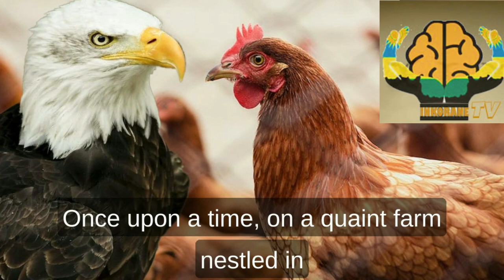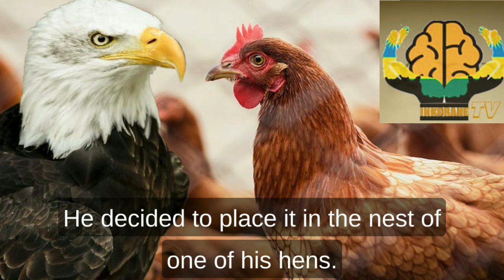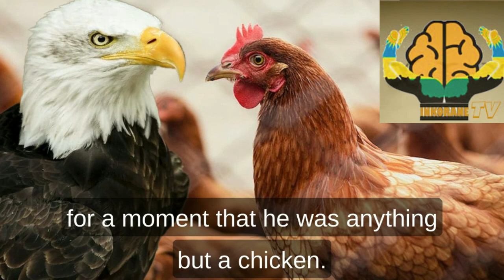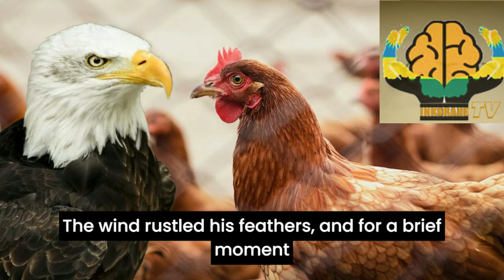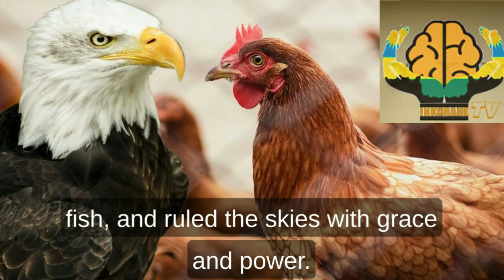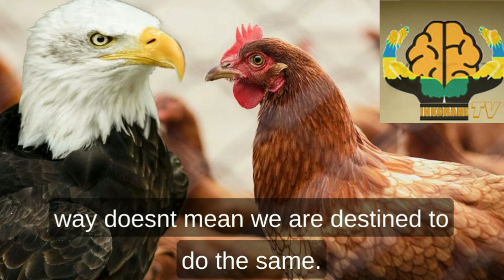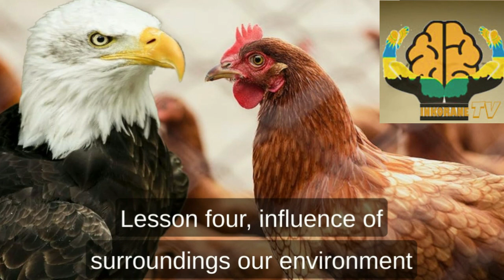Inkuru ya Kagoma Yareranywe n'Inkoko with English subtitles| Wifitemo ubushobozi buhambaye.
WIFITEMO UBUSHOBOZI BUHAMBAYE.
Muri iyi nkuru ya Kagoma yareranywe n'inkoko urumva uko Umuhinzi yatoraguye igi rya Kagoma arishyira mu yandi magi inkoko irarituraga, Kagoma ikurana n'inkoko yibwira ko ari inkoko mu zindi. Nyuma yaje kumenya ko atari inkoko irigurukira ijya kuba umwami winyoni mu kirere. Menya ko ubushobozi wifitemo ari bwinshi cyane nubwo abandi baba batabuzi. Tangira urugendo rwo kwimenya no kwivumbura no kwibyaza umusaruro.

Nitwa Inkorane TV, umuyoboro ubamenyesha ibyo mutazi ukabibutsa ibyo mwibagiwe.
Ndi mu ntambara ikomeye ndwanamo n'abanzi batagaragara ari bo Ubukune, Inzara, Intambara, Indwara n'ibyorezo, umubabaro n'urupfu.
Kuvukira mu bukene bukabije mu muryango wibera mu cyaro cyo mu Rwanda bituma mpora mparanira ubukire bityo ngatsinda "Agahinda nasanze Gahinda".

Mu gihe maze hano ku isi:
 Nanditse ibitabo birenga 6
 Naganiriye n'abakire n'abahanga barenga 60
 Nasomye ibitabo birenga 600,
 Naciriwe imigani irenga 6000
 Numvise inkuru zirenga zirenga 60,000
 Nzabagezaho inkuru zirenga 600,000

Hano mu muryango mugari w'Inkorane:
 Guhimba, kwandika no kuvugurura inkuru ndende zikora umutima no kuzibara,
 Kwigisha amateka n’umuco Nyarwanda ya mbere y'ubukoloni na nyuma
 Tubagezaho Imigani miremire n'imigani y'imigenuro, ibisakuzo, ibisigo, insigamigani, inshoberamahanga, y'ubukoroni n’inzira z’ubwiru hagamijwe gutyaza ubwenge.
 Tubagezaho ubuhamya n'inkuru z'ibyabaye muri Jenoside yakorewe Abatutsi mu Rwanda muri 1994.
 Gusobanurira Abanyarwanda n'Abanyamahanga ibyiza by'u Rwanda, abakurambere b'u Rwanda n'intwari zubatse u Rwanda kuva kuri Gihanga n'abandi bami nka Kigeli, Mutara, Cyilima, Mibabwe, Yuhi, Ruganzu n'intwari z'u Rwanda nka Nyirarumaga, Robwa, Ndabaga, n'abandi.
 Tubagezaho inkuru z'abantu bikuye mu bukene nka Dr. Myles Munroe, Napoleon Hill, Yezu, Muhammad, Buddha, Sina Gerard Nyirangarama n'abandi bakire ba mbere mu Rwanda muri Afurika no hirya no hino ku isi.
 Gusoma no gusemura mu kinyarwanda ibitabo byamamaye by'ikinyarwanda, iby'icyongereza, igifaransa n'izindi ndimi by'abanditsi batandukanye nka Robert Kiyosaki, Brian Tracy, Prof Yuval Noah Harari, Robert Green n’abandi.
 Kwigisha abantu ururimi rw'ubuzima, bityo bagasobanukirwa ubuhinzi n'ubworozi cyane, imirire iboneye, ubuvuzi bwa Gakondo cyangwa bwa Gihanga,
 Mu nkuru zacu, tubagezaho ibyabayeho mu Rwanda binyuze mu nkuru zishingiye ku buhamya nyabwo, imigani iryoheye amatwi, n’ibitekerezo byubaka bifasha Abanyarwanda kumva neza amateka yabo, imbaraga zabo z’imbere, ubushobozi, ndetse no guharanira ejo hazaza heza.
 Tubakbarira inkuru z’abaharaniye ubumwe n’ubwiyunge, ubwigenge n’ubutwari mu bihe by’amage n’amakimbirane, abahanze udushya mu bihe bitandukanye, n’abateye intambwe zo kuzamura imibereho myiza  n’bukungu mu bihe byari bigoye.
 Dufasha abantu kumenya ubwenge, kugira umutima uhamye, no guharanira ubuzima bwiza.

Inshingano zacu ni:
o Gufasha abantu gusobanukirwa imikorere y'amafaranga, n'uko bakikura mu bukene bakaba abakire.
o Kurema, indangagaciro nshya, no gusigasira izisanzwe.

Umuhamagaro wacu ni:
 Dufasha buri muntu kumenya umuhamagaro we, ubushobozi n'impano karemano yifitemo no kubibyaza umusaruro.
 Gutandukanya abantu n'ubukene biciye mu nzira njya bukire, n'inzira ndemabukire.
 Guhindura imburamumaro mo ingirakamaro

Inkorane2100, ni Icyerekezo turimo cyo kurema isi y'umunezero, turwanya abanzi batagaragara ari bo: amakimbirane, (impaka, amacakubiri, intambara), inzara, indwara n'ibyorezo, urupfu n'umubabaro.
Muri Icyo cyerekezo, Dufatanya abantu benshi, barimo abanyapolitiki, abanyamateka, abanyamakuru, abaganga, abubatsi, abahinzi n'aborozi.

Twibanda ku:
 Gusobanukirwa inkomoko, n'aho tugana.
 Kubaka umutima muzima
 Kuvumbura umuhamagaro, ubushobozi n’impano karemano
 Kurema, guteza imbere no kubyaza umusaruro ubushobozi buhahano
 Kubyara umusaruro no kurema ubukire.

Inzira zacu ni:
 Inzira y'Umutima
 Inzira y'Umuhamagaro
 Inzira y'Irema
 Inzira y'Umuco Nyarwanda

Inkingi zacu ni eshatu

Dushishikariza abantu: Kubahoneza, Kwisobanukirwa no

Welcome to Inkorane TV, where we bring the rich heritage of Rwandan history, tales, and culture to life through storytelling in Kinyarwanda.

Join us as we explore the deep cultural roots of Rwanda, celebrate our stories, and empower our community with knowledge that bridges tradition and modern financial literacy. Whether you're here to learn about our history, be inspired by our tales, or grow your understanding of business and finance, Inkorane TV offers something valuable for everyone.

Our focus is on Rwandan culture, Kinyarwanda storytelling and Wealth, business and Financial advise in Kinyarwanda.